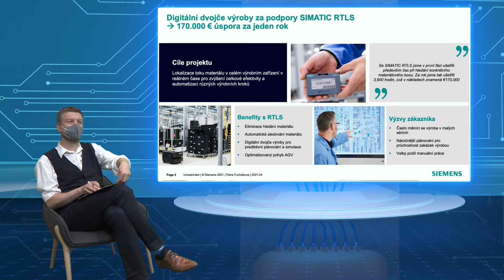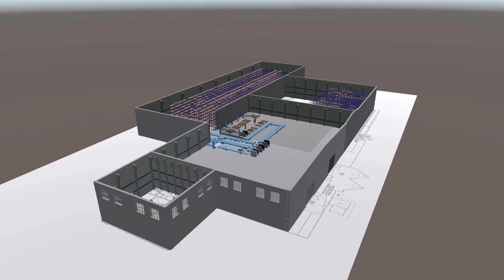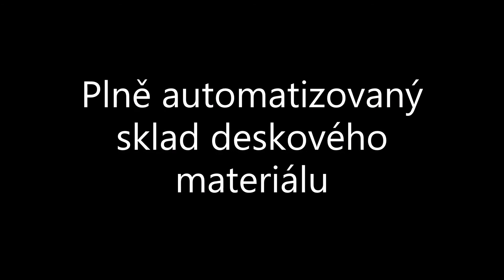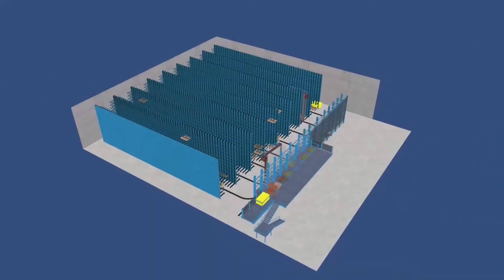Rostislav Schwob, Aimtec - Automatizovaný sklad pod taktovkou řídicího systému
Rostislav Schwob - Supply Chain Solutions Director, Aimtec v pořadu Logistika a řízení skladů vysílaného v rámci série Roadshow: Digitalizace MSP dne 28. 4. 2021
Pořady jsou připravené ve spolupráci Národního centra Průmyslu 4.0 a Státní agentury na podporu podnikání a investic CzechInvest. Více o celé sérii
Automatizovaný sklad pod taktovkou řídicího systému
Automatizace v logistice je stejně důležitá jako ve výrobě a propojit jednotlivé její prvky ve fungující řešení je klíčové. Bez ohledu na různorodost technologií a jejich výrobce je možné řízení skladů ovládat prostřednictvím jednoho systému. Povíme si, jak zautomatizovat sklad, jak propojit kombinovaná pracoviště a jak mít dokonalý přehled o pohybu materiálu a zboží ve skladu. Na příkladech malých i velkých firem si ukážeme jaké jsou možnosti řešení, jejich přínosy a kde začít.